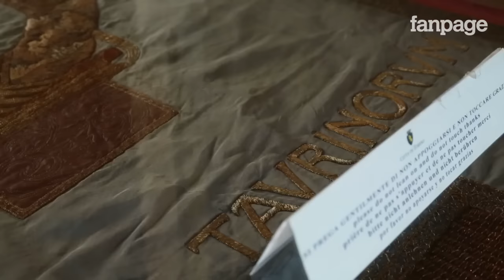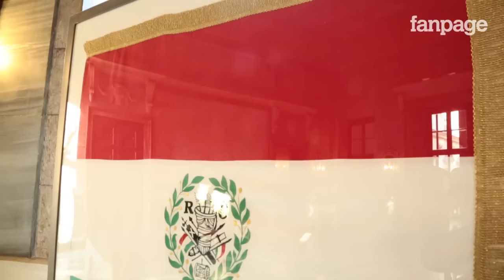La proposta: via il crocifisso dal comune di Torino. Viale: "Laicità è valore da difendere"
Rimuovere il crocifisso dalla Sala Rossa, una proposta che ha fatto molto discutere quella del Vice capogruppo Pd in consiglio comunale Silvio Viale: "La laicità delle istituzioni è il vero valore da difendere". Il consiglio comunale, dopo un primo rinvio, si esprimerà sulla delibera di Viale la prossima settimana. Di Stefano Bertolino